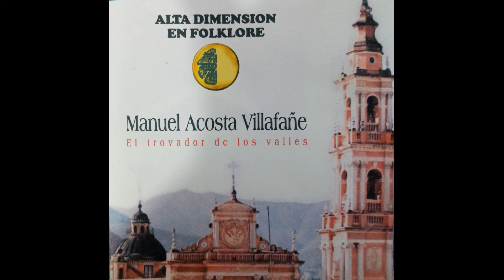MANUEL ACOSTA VILLAFAÑE - LOS TROPEROS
LOS TRAPEROS
INTERPRETE : MANUEL ACOSTA VILLAFAÑE
AUTOR : D.R.